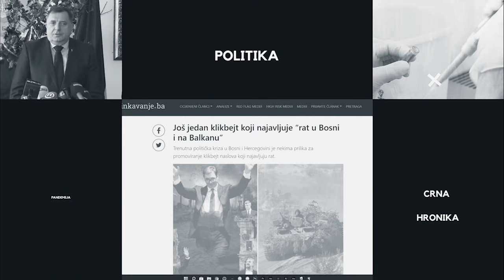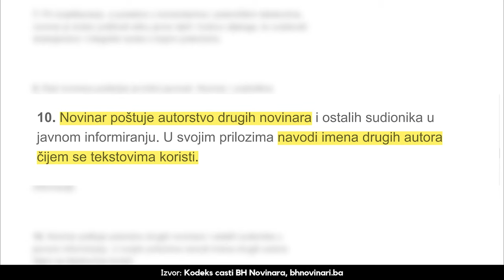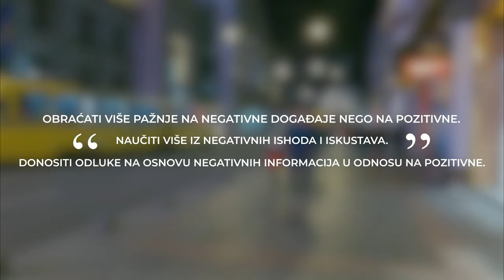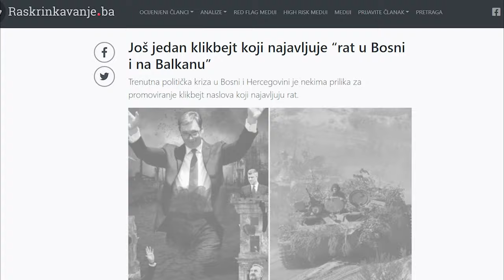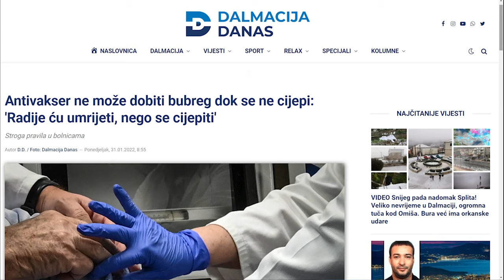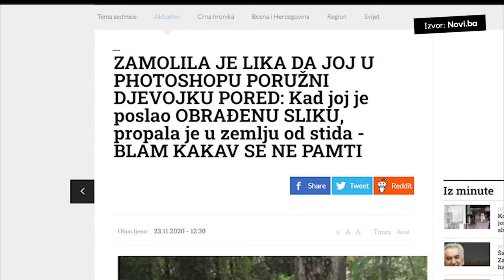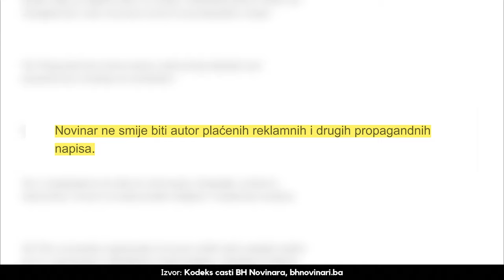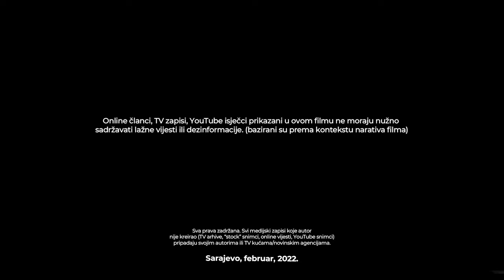OBMANA - film o (negativnom) utjecaju vijesti na svijest ljudi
Dokumentarni film "Obmana", tretira relativno nedavna događanja, način na koji vijesti prenose te događaje te društveni i mentalni utjecaj na ljude tj. konzumente vijesti.

Mnoštvo vijesti i izvještaja u današnjem vremenu je izazvalo ogroman rast broja novinskih agencija, web portala i vijesti na društvenim mrežama. To je uzrokovalo porast vijesti i izvještaja kojima nedostaju osnovne metode i principi novinarstva, a većina vodi do dezinformacija, lažnih vijesti, pa čak i propagande. Međutim, postavljaju se mnoga pitanja, od kojih je mnogima najvažnije: Kako obična osoba može razlikovati prave vijesti od lažnih i istinu od laži?

Primjeri pristrasnih vijesti, članaka i video isječaka su prikazani. Sa druge strane, ljudi iz struke na jedan prikladan način objašnjavaju kako jedan novinar treba da postupa, kako da teži objektivnosti i kako da prati principe i metode žurnalistike.

Vijesti mogu manipulisati ako se zloupotrebe, jer poluistina nije istina, već manipulacija. Poluistina je svaka vijest koja izostavlja nešto iz izvještaja, ili koristi različite izraze ili naslove kako bi izbjegla potpunu vrijednost samog izvještaja.

Vijesti i izvještaji treba da se raščlane na jednostavnije dijelove njihove svrhe – da informišu ljude. Da biste informisali, morate biti iskreni. Da biste bili istiniti, potrebno je da ciljanoj publici predstavite najpotpunije informacije. Svaki element je važan, a ako jedan ili više njih nedostaje, valjanost je narušena. Nedavni niz vijesti koji nikog od nas nije promakao - početak pandemije korona virusa (Covid-19), koji traje sve do danas, kulminacija je ovog fenomena  zvanog „pristranost negativnosti“, koji je sada dobro poznata psihološka tvrdnja.

Povrh toga, prikazan je potencijal vijesti da se približe objektivnoj istini koja je krajnji cilj svakog ozbiljnijeg novinara, i na kraju krajeva, krajnji cilj ovog filma, da podstakne profesionalce i ljude iz struke da vode računa o objektivnosti i ispravnom izvještavanju.

Autor filma: Ahmed Kurdić
Naracija: Saudin Dahija
Dron operatori: Ahmed Kurdić, Ahmed Skula
Mentor i supervizor: Prof. Muhammed Yasir Goz
Sponzor filma: Hedef - izdavačka djelatnost Zenica
Pod potkroviteljstvom: IUS - Internacionalni univerzitet Sarajevo
Lokacije snimanja: Sarajevo, Zenica (BiH)
Posebne zahvale: dr. Admir Mulaosmanović, dr. Selman Selhanović, Sanja Stević, mr. Tarik Hasanić
TV isječci: Face TV, AlJazeera Balkans, BHT, N1, TV1, O Kanal, BN TV, RTRS
"Stock" snimci: Pexels, Pixabay
Online članci: 072info, Alo RS, Klix, B Portal, Radio Sarajevo, AlJazeera, UrbanCUBE, Novine RS, Prigorski HR, Novi ba, AnitMigrant, RTL HR, Slobodna Dalmacija, Dalmacija Danas, EpiCentar, Dnevnik HR,  24 Sata HR, Ekskluziva, Telegraf RS,  Kurir RS, Politika RS, Informer RS, Crna Hronika, Slobodna Bosna, Radio Slobodna Evropa, Raskrinkavanje, Bosnia Times
YouTube: Marko Francisković, Slavija INFO, Cropix, Balkan INFO, 24 minuta - Zoran Kesić, Muharem Bazdulj, Semir Osmanagić, Wag the Dog - trailer

Keywords/tags/ključne riječi: lažne vijesti, manipulacije, dezinformacije, obmana, dokumentarni film, film o negativnom uticaju vijesti, uticaj vijesti na ljude, pristrasnost, mamac za klikove (clickbait), politički spinovi, politika, Dodik, Bakir, Čović, Konaković, Bosna i Hercegovina, Srbija, Hrvatska, Zapadni Balkan, koronavirus, coronavirus, pandemija, infodemija, politika, međunarodni odnosi, Covid-19, fake news, manipulation, disinformation, fraud, documentary film, film about negative influence of news, influence of news on people, bias, clickbait, political spins, politics, Bosnia and Herzegovina, Balkans, Western Balkans, pandemic, infodemia, politics, international relations